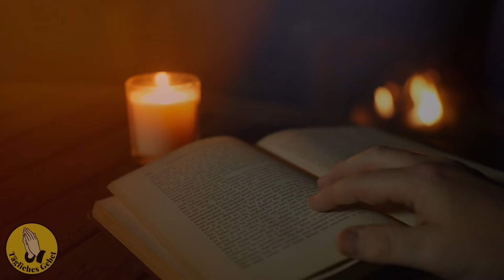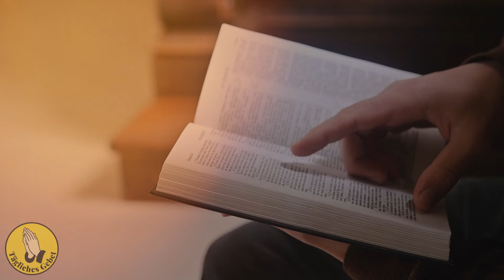Hier Ist, Was MIRJANA Über Die 10 GEHEIMNISSE VON MEDJUGORJE Gesagt Hat. MIRJANA ERZÄHLT ALLES!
Willkommen zu einer weiteren Folge unseres Kanals, in der wir die Geheimnisse eines der umstrittensten und fesselndsten Orte der Welt erkunden - Medjugorie. Mirjana Dragićević-Soldo, eine der Seherinnen, die die Erscheinungen der Muttergottes seit über vierzig Jahren erlebt hat, enthüllt uns die außergewöhnlichen Botschaften der zehn Geheimnisse.

Können wir diese Warnungen ignorieren? Eine Frage, die unseren Glauben erschüttern und uns über den Sinn unseres Lebens nachdenken lassen wird. Im Laufe der Jahre hat Mirjana die Worte der Gottesmutter erlebt und empfangen, die Millionen von Menschen auf der ganzen Welt tief beeindruckt haben. Ihr Zeugnis ist nicht nur inspirierend, sondern auch beunruhigend, denn die Botschaften, die sie vermittelt, sprechen von bevorstehenden Ereignissen, die das Gesicht unserer Realität verändern könnten.

In diesem Video erforschen wir jedes der Geheimnisse, die die Muttergottes Mirjana offenbart hat, und analysieren ihre Bedeutung und Auswirkungen auf unsere Zeit. Finden Sie heraus, wie sich diese Botschaften auf das tägliche Leben von Millionen von Katholiken auswirken und welche Herausforderungen sie für unsere Gemeinschaft von Gläubigen darstellen.

Bereiten Sie sich auf eine tiefe spirituelle Reise vor, die nicht nur Ihren Glauben erhellen wird, sondern Sie auch mit der Frage nach der Zukunft unseres Planeten und unserer Seelen konfrontiert. Können wir uns den Luxus leisten, die Warnungen der Gottesmutter zu ignorieren? Wird unsere Gleichgültigkeit nicht schreckliche Folgen haben?

Begleiten Sie uns auf dieser faszinierenden Reise, auf der wir unser Herz und unseren Verstand für die Botschaften von Medjugorie öffnen und versuchen, ihre Bedeutung für uns alle zu verstehen. Es erwarten Sie Mirjanas inspirierende Worte und tiefgründige Überlegungen zu unserem Aufruf zum Gebet, zur Umkehr und zur Bereitschaft für die unausweichlichen Ereignisse, die kommen werden.

Verpassen Sie nicht die Gelegenheit, in die geheimnisvolle Welt der Medjugorie einzutauchen und zu verstehen, warum diese Botschaften für unsere Zeit so relevant sind. Sehen Sie, wie die Geheimnisse und Botschaften der Gottesmutter Ihr Leben jetzt verändern können!

Medjugorie, ein kleines Dorf in den Bergen von Bosnien und Herzegowina, ist zu einem der wichtigsten Wallfahrtsorte für Katholiken aus aller Welt geworden. Hier finden seit 1981 regelmäßig Erscheinungen der Muttergottes statt, die nach den Berichten von sechs Kindern aus Medjugorie seit vielen Jahren andauern.

Die Erscheinungen begannen am 24. Juni 1981, als die sechs Kinder behaupteten, die Muttergottes auf dem Berg Crnica gesehen zu haben. Die Muttergottes soll ihnen verschiedene Botschaften über Gebet, Bekehrung, Frieden und Liebe gegeben haben. Seitdem hat eines der Kinder, Mirjana Dragićević-Soldo, regelmäßig Geheimnisse erhalten, die von zukünftigen Ereignissen und dem Aufruf zum Gebet und zur Umkehr handeln.

Medjugorie zieht jedes Jahr Millionen von Pilgern an, die hierher kommen, um zu beten, Andachten zu halten und spirituelle Unterstützung zu suchen. Die Stätte wird sowohl von einheimischen Gläubigen als auch von Menschen aus der ganzen Welt als heilig angesehen, die hier körperliche und geistige Heilung suchen und sich von den Schwierigkeiten des Lebens erholen wollen.

Gemeinsam begeben wir uns auf eine Reise durch die mystische Welt der Visionen und Erscheinungen und erforschen Geheimnisse, die unser Verständnis von Spiritualität und Zukunft beeinflussen können. 🙏